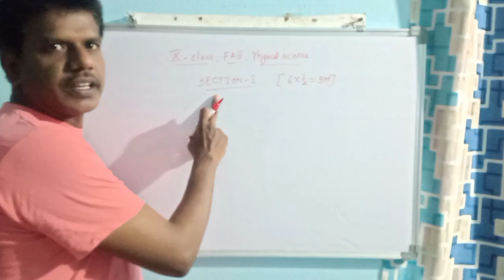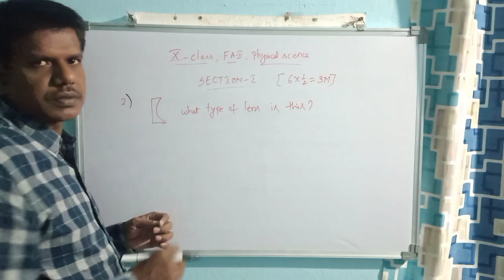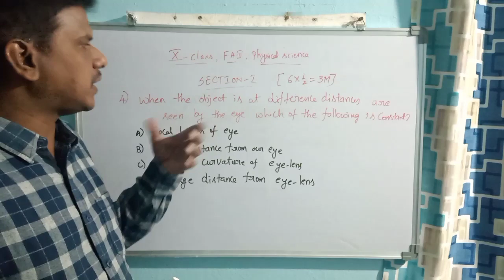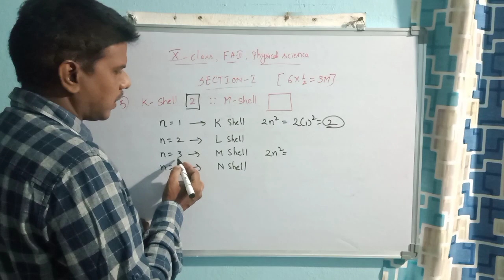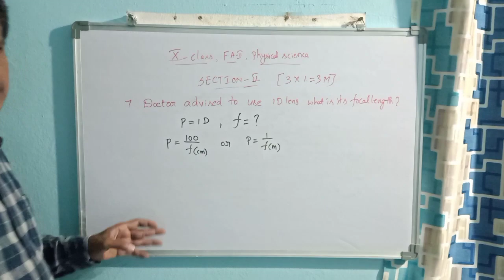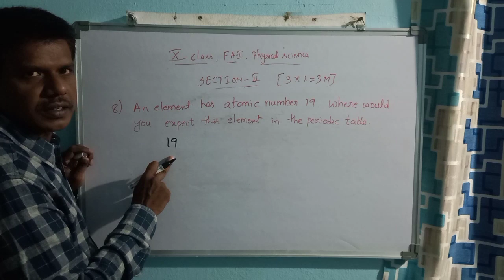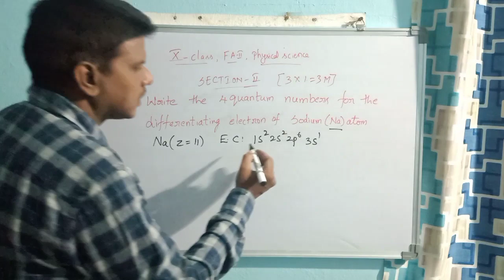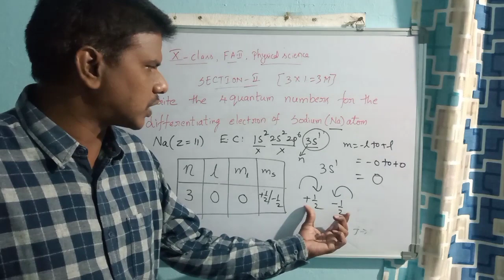FA-2, X-Class physical science part-1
AP FA 2 physical science questions and answers explanation for getting more marks for public examinations.